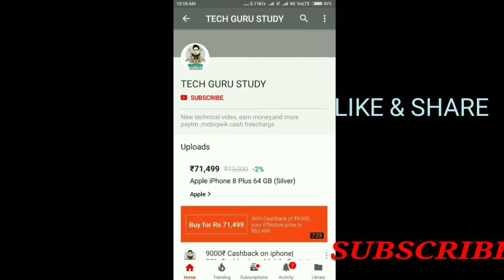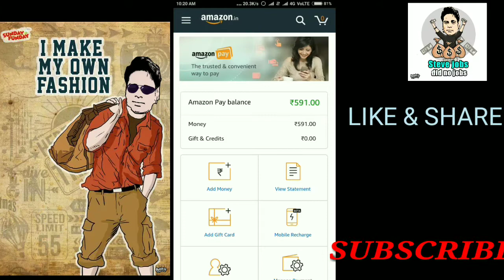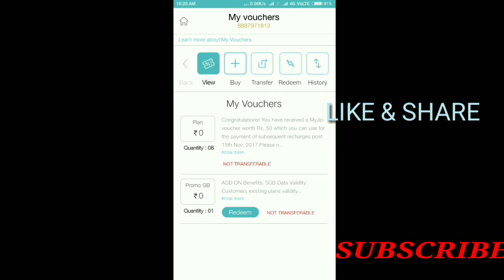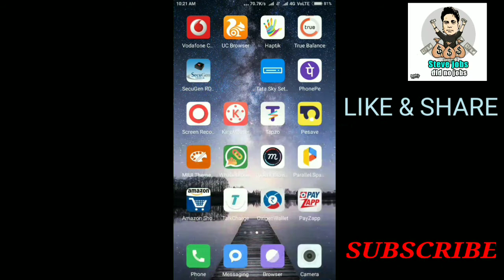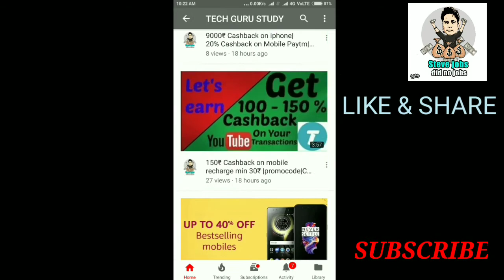101₹ cashback on jio recharge 399| 100% cashback on jio recharge| Amazone Pay Balance|18 oct 2017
1. First Visit Offer Page

2. Click On Recharge Now.

3. Enter Your Jio Number , State & Plan/Recharge Amount.

4. Your Plan Must Be ₹ 309 Or More.

5. Now Pay Whole Amount Via Amazon Pay.

6. Your Recharge Will Be Sucess Instant.

7. Cashback Of ₹ 101 Will Be Credited In Your Amazon Pay Within 7 Days.

Terms & Conditions:-

1. Cashback Of ₹ 101 Will Be credited Within 7 Days Of Transaction.

2. Minum Recharge Amount Should Be ₹ 309 Or More.

3. Valid On 1st Recharge Done On Amazon.in Via Amazon Pay.

4. Payment Must Be Pay Via Amazon Pay To Get Cashback.

5. Offer Valid From 12 To 18 OCT 2017.

Did you find apk for android? You can find new Free Android Games and apps.